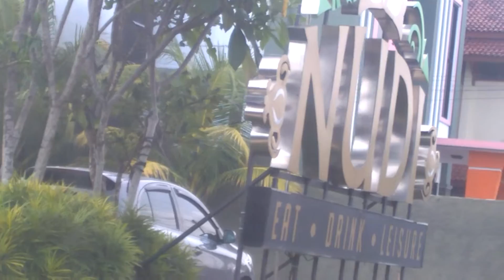WP 20161216 15 46 41 Pro